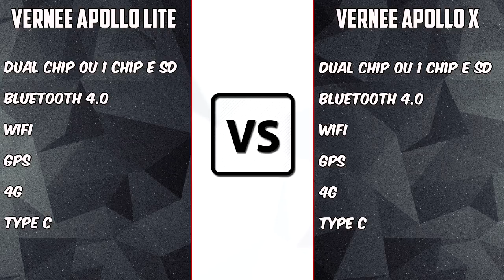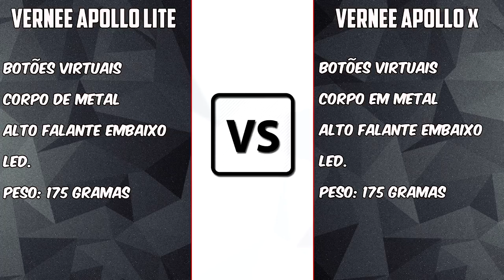Vernee Apollo X vs Vernee Apollo Lite [COMPARATIVO] Vale pegar a versão "melhorada?"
Links:
Vernee Apollo Lite: